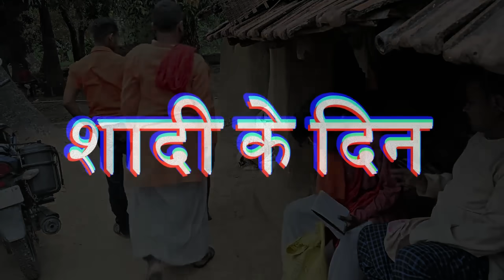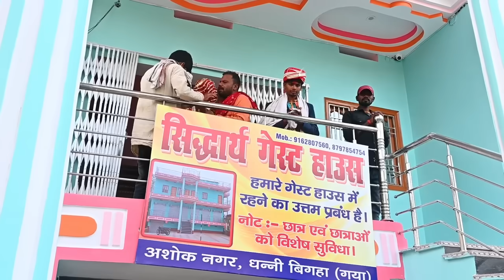जयमाला पर शादी|| jaimala par shadi @uday doctor ki comedy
जयमाला पर शादी
बिनेसर चाचा के प्योर मगहिया कॉमेडी
मगहिया कॉमेडी के प्लीज प्यार दुलार आशीर्वाद दे
बिल्कुल आम लोगों की जीवन शैली पर आधारित यह वीडियो आप सब को देखने में कैसा लगा कमेंट करके जरूर बताएं
uday doctor ki comey
binesar chacha ki comedy